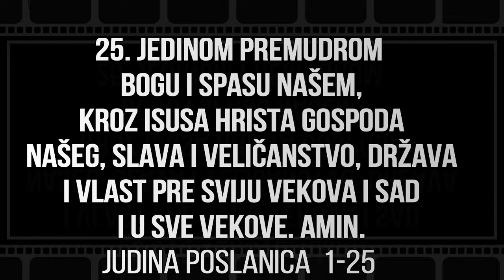BOG JE LJUBAV BH Tim za slavljenje TVOJE SRCE ZELIM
1 Od Jude, Isusa Hrista sluge, a brata Jakovljevog, zvanima, koji su osvećeni Bogom Ocem i održani Isusom Hristom:
Lk. 6:16, Jn. 17:11, Dela 1:13, Rim. 1:7
2 Milost i mir i ljubav da vam se umnoži.

3 Ljubazni! Starajući se jednako da vam pišem za opšte vaše spasenje, bi mi potrebno da vam pišem moleći da se borite za pravednu veru, koja je jedanput dana svetima.
Titu 1:4
4 Jer se uvukoše neki bezbožni ljudi, koji su davno određeni na ovo suđenje, i Boga našeg blagodat pretvaraju u nečistotu, i jedinog Gospodara Boga i Gospoda našeg Isusa Hrista odriču se.
Rim. 9:21, Titu 2:11, Jev. 12:15, 1 Pet. 2:8, 2 Pet. 2:1, 1 Jn. 2:22
5 Ali ću vam napomenuti, kad i vi znate ovo jedanput, da Gospod izbavi narod iz zemlje misirske, potom pogubi one koji ne verovaše.
4 Moj. 14:29, Jev. 3:17, Jev. 3:19
6 I anđele koji ne držaše svoje starešinstvo nego ostaviše svoj stan čuva u večnim okovima pod mrakom za sud velikog dana.
Mt. 8:29, 2 Pet. 2:4, Otk. 20:10
7 Kao što Sodom i Gomor, i okolni njihovi gradovi, koji su se prokurvali onako kao i oni, i hodili za drugim mesom, postaviše se ugled i muče se u večnom ognju:
5 Moj. 29:23, 2 Pet. 2:6
8 Tako dakle i ovi što sanjajući telo pogane, a poglavarstva se odriču, i na slavu hule.
2 Moj. 22:28
9 A Mihailo Arhanđel, kad se prepiraše s đavolom i govoraše za Mojsijevo telo, ne smeše prokleti sud da izgovori, nego reče: Gospod neka ti zapreti.
5 Moj. 34:6, Dan. 10:13, Zah. 3:2, 2 Pet. 2:11, Otk. 12:7
10 A ovi hule na ono što ne znadu; a šta znadu po prirodi kao nerazumna životinja, u onom se raspadaju.

11 Teško njima! Jer putem Kainovim pođoše i u prevaru Valamove plate padoše, i u buni Korejevoj izgiboše.
4 Moj. 16:1, 4 Moj. 22:7, 1 Jn. 3:12
12 Ovo su oni što pogane vaše milostinje jedući s vama bez straha i gojeći se; oblaci bezvodni, koje vetrovi raznose; jesenska drveta nerodljiva, koja su dvaput umrla, i iz korena iščupana;
Priče 25:14, 1 Kor. 11:21, Ef. 4:14
13 Besni valovi morski, koji se pene svojim sramotama, zvezde lažne, kojima se čuva mrak večne tame.
Isa. 57:20
14 Ali i za ovakve prorokova Enoh, sedmi od Adama, govoreći: Gle, ide Gospod s hiljadama svetih anđela svojih
1 Moj. 5:18, Isa. 26:21, Dan. 7:10, Jev. 11:5
15 Da učini sud svima, i da pokara sve bezbožnike za sva njihova bezbožna dela kojima bezbožnost činiše, i za sve ružne reči njihove koje bezbožni grešnici govoriše na Nj.

16 Ovo su nezadovoljni vikači, koji po željama svojim žive, i usta njihova govore ponosite reči, i za dobitak gledaju ko je ko.
Priče 28:21, Dan. 7:11
17 A vi, ljubazni, opominjite se reči koje napred kazaše apostoli Gospoda našeg Isusa Hrista,

18 Jer vam kazaše da će u poslednje vreme postati rugači, koji će hoditi po svojim željama i bezbožnostima.

19 Ovo su oni što se odvajaju (od jedinosti vere), i jesu telesni, koji duha nemaju.
Priče 18:1, Jezek. 14:7, Os. 4:14, Jev. 10:25
20 A vi, ljubazni, naziđujte se svojom svetom verom, i molite se Bogu Duhom Svetim.
Zah. 12:10, Mt. 10:20, Rim. 8:26, Gal. 4:6, Kol. 2:7, 1 Tim. 1:4, Juda 1:3
21 I sami sebe držite u ljubavi Božijoj, čekajući milost Gospoda našeg Isusa Hrista za život večni.

22 I tako razlikujući jedne milujte.

23 A jedne strahom izbavljajte i iz ognja vadite; a karajte sa strahom, mrzeći i na haljinu opoganjenu od tela.
Amos 4:11, Zah. 3:4, Rim. 11:14, 1 Kor. 3:15, 1 Tim. 4:16
24 A Onome koji vas može sačuvati bez greha i bez mane, i postaviti prave pred slavom svojom u radosti,
Ef. 3:20, Kol. 1:22
25 Jedinom premudrom Bogu i Spasu našem, kroz Isusa Hrista Gospoda našeg, slava i veličanstvo, država i vlast pre sviju vekova i sad i u sve vekove. Amin.
Ef. 3:21, 1 Tim. 1:17